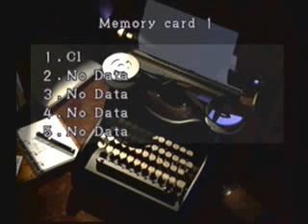Resident Evil 2 Part 15: One More Thing Left!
I use the crank and the stairs fall down. And I get any last minute stuff before I climb up.